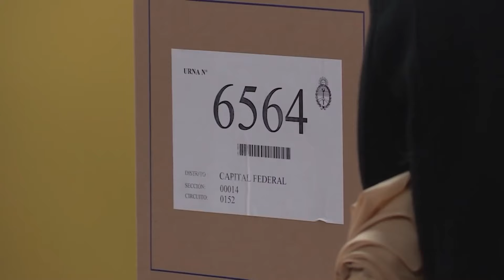Galimberti pasado Juntos por Entre Ríos 502B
Juntos por Entre Ríos. Están desde siempre, son el pasado y el presente. Nosotros apostamos al futuro. Juntos por Entre Ríos- Pedro Galimberti, Mariana Salina, Darío Schneider, Flavia Pamberger, Ramón Cornejo.